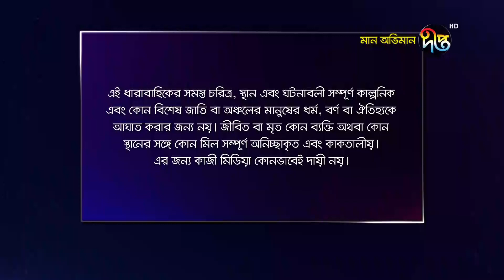Maan Obhiman | মান অভিমান | EP 556 | Deepto TV | Bangla New Natok 2020